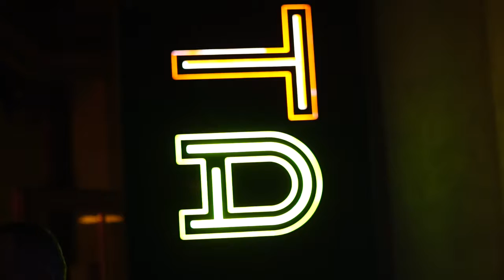MagnetiG w klubie TA.TU!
HENNESSY FEEL THE BEAT Vol. 2 – MAGNETIG LIVE VIOLIN SHOW!
Zobacz after movie z tego wyjątkowego wydarzenia!